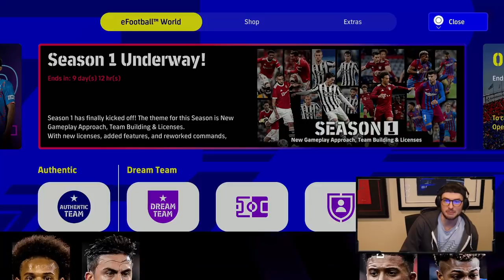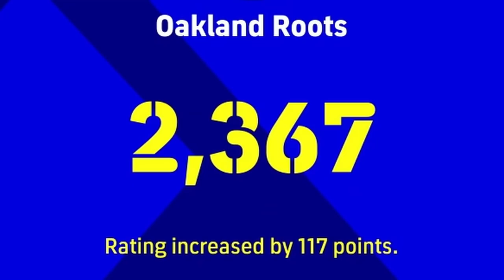My Club w/ 90 Vinicius Junior & 89 Dybala